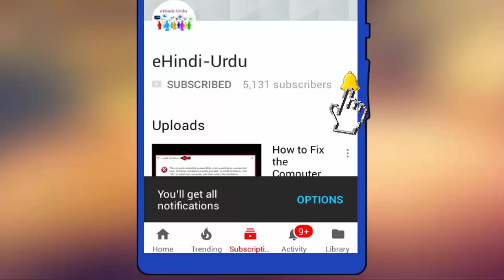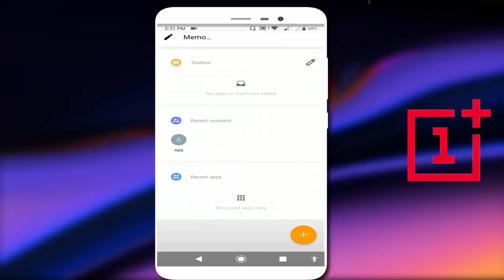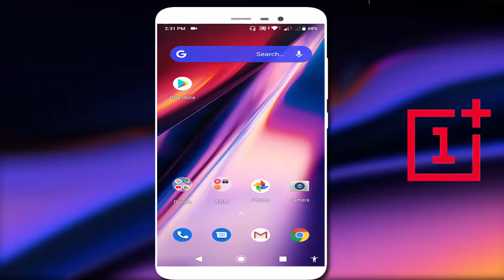How to Download & Installl OnePlus Launcher on Any Android Phone-Not Root